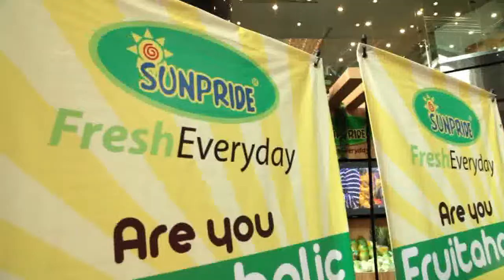Fruitaholic in Mayapada Tower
Fruitaholic in Mayapada Tower by Sunpride.co..id